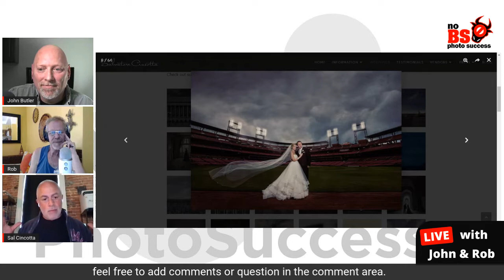NoBS PhotoBuzz with Sal Sincotta- Jan 2022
Wow. just wow:
Salvatore Cincotta Photography’s accomplishments:
    Company ranked number 1,598 in the Inc. 5000 list of Fastest-Growing Companies in America 2015
    Inc. 5000 Fastest-Growing Companies in America 3 years in a row – 2015, 2016, 2017
    Sal’s photographic rankings include statuses as a Master of WPPI and a PPA Master of Photography (M.Photog.)
    Named a Legend of Light by Profoto for his outstanding skill and contribution to American Photographic Community.
    WPPI Annual Print Competition 2017: 33 award-winning images
    WPPI Annual Print Competition 2016: First Place High School Senior Category; 20 award-winning images
    SWPP Annual Print Competition London 2016: 15 award-winning images
    WPPI Annual Print Competition 2015: 20 award-winning images
    Sal featured in St. Louis Business Journal as the “St. Louis Character” in April 2016